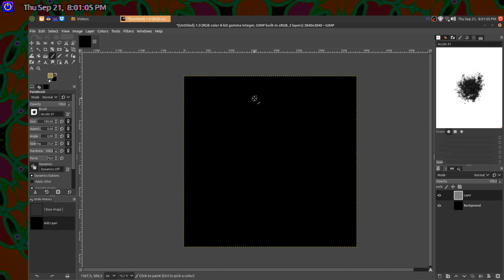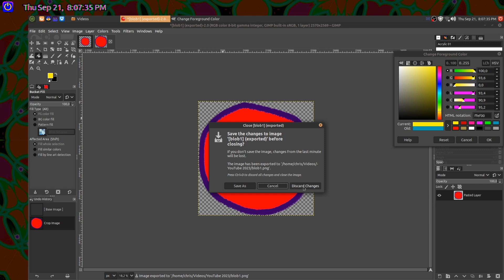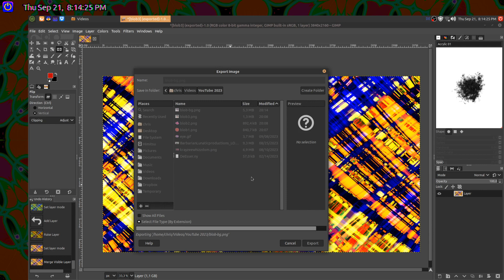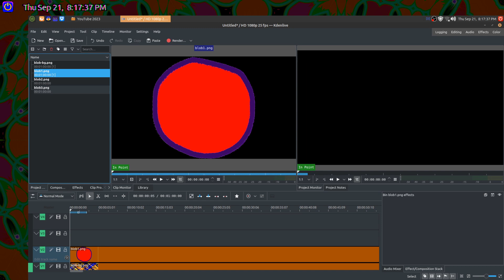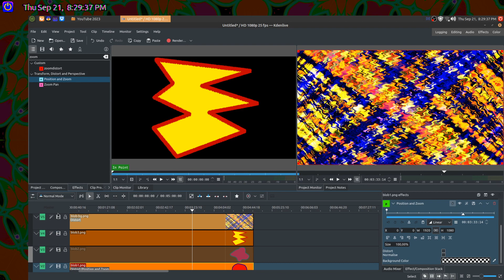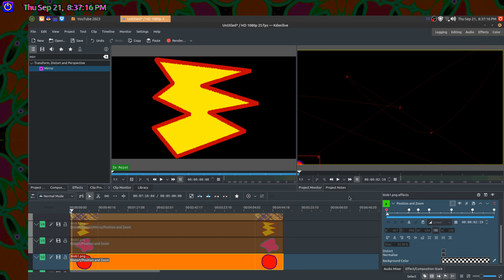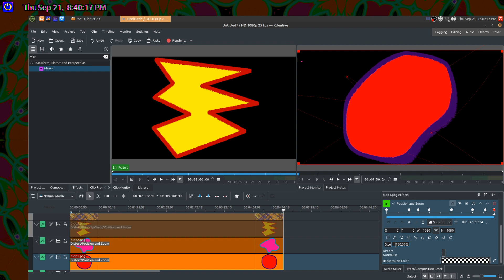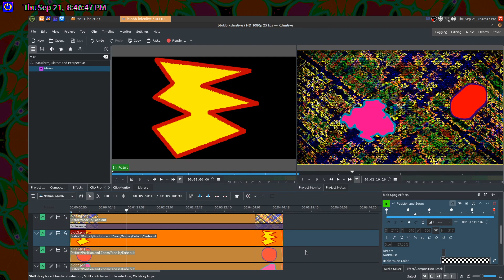Reveal your secrets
Christopher Reusch